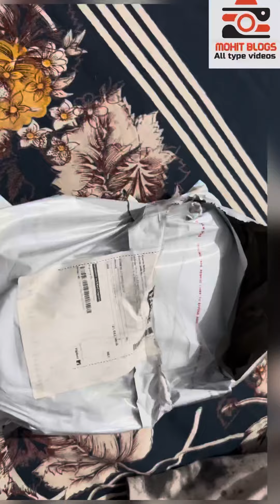Buy one plus charger 65 wt or cable type c worth 1149 only